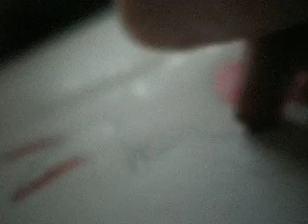how i draw shadow part 2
BOW YOUR HEAD LOW ALL HAIL SHADOW!